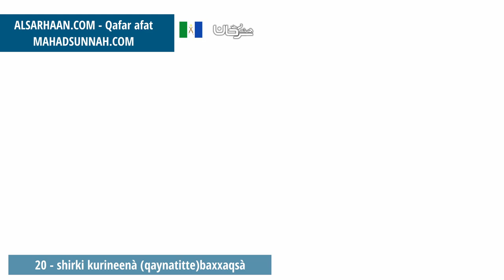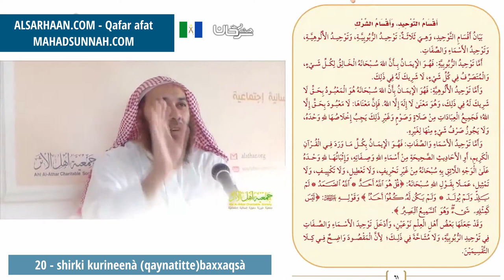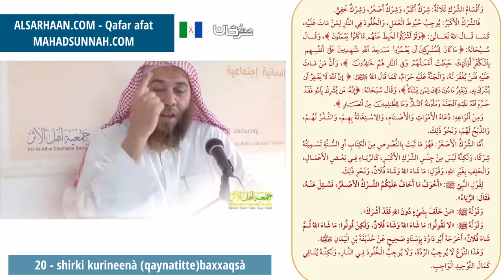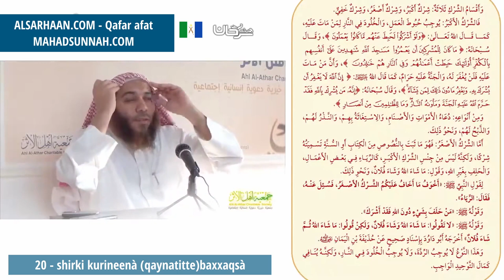20 Shirki Kurineenà QaynatitteBaxxaqsà انواع الشرك